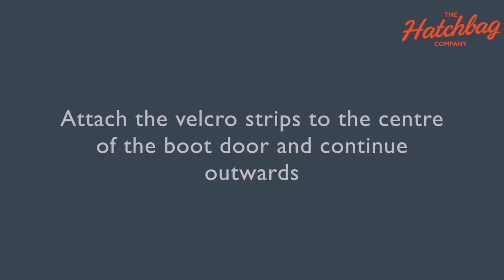Optional Extra - Tailgate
to view our full product range now!
In this video The Hatchbag Company show you how our Tailgate option works, and how to fit it!